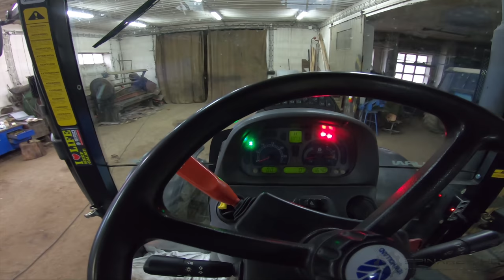FARMVlog #29 - Co je na NEW HOLLANDU nového ?